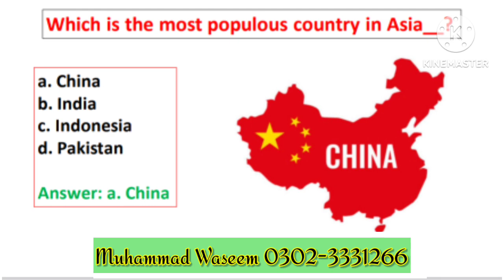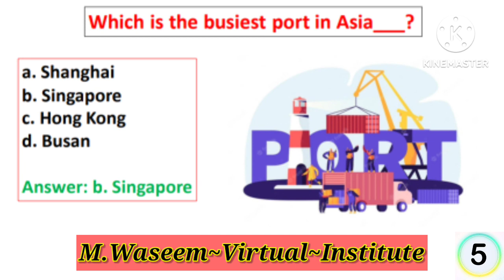Most Repeated Mcqs All About Asian Countries Worlds General knowledge mwnotes waseemvirtualinstitute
CSS PMS SPSC FPSC PPSC STS IBA BPS-05 BPS-15 JOBS PREPRATION

M.Waseem~Virtual~Institute

💞Part-1💞
BRICS All About new currency building top current Affairs mcqs gk mw-notes books test ibasts Most Repeated general knowledge css pms spsc kpsc ppsc sts all over exam prepration mcqs

💞Part-2💞
BRICS All About top current Affairs mcqs gk mw-notes books test ibasts Most Repeated general knowledge css pms spsc kpsc ppsc sts all over exam prepration mcqs.

general knowledge mwaseem virtual institute mw_notes top mcqs gk mw-notes books test ibasts Most Repeated general knowledge css pms spsc kpsc ppsc sts all over exam prepration mcqs.

m.waseem~virtual~institute

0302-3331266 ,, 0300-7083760